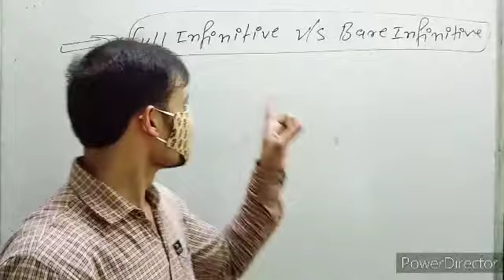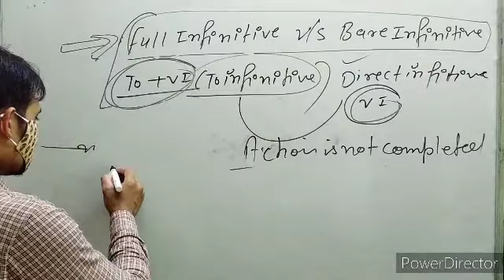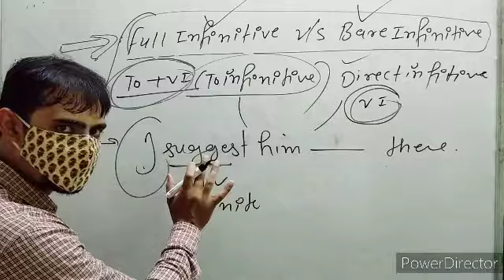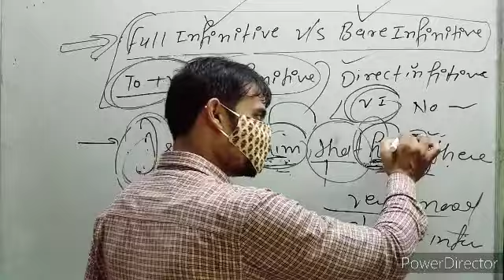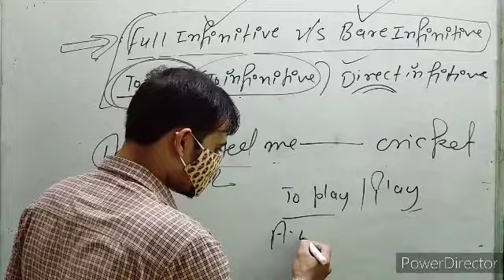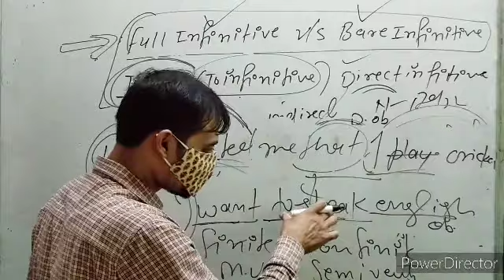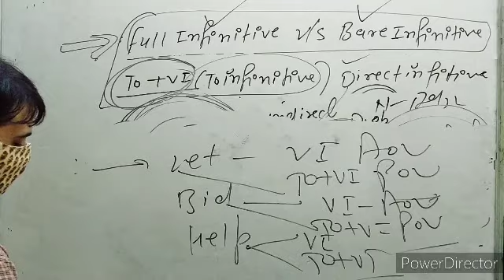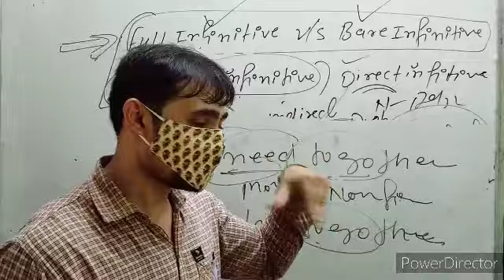Full Infinitive v/s Direct Infinitive in one video